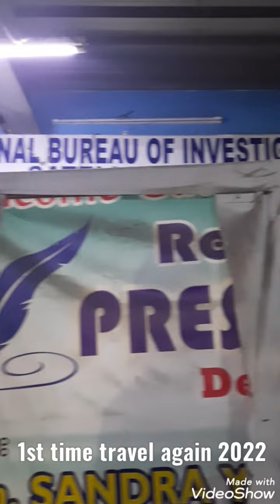feb 2022...manila to la union commute travelling..